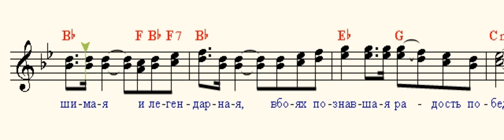Песня о Советской армии ( Song about the Soviet Army )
Над тобою шумят, как знамёна,
Годы наших великих побед.
Солнцем славных боёв озарённый,
Весь твой путь в наших песнях воспет.

 Припев:
 Несокрушимая и легендарная,
 В боях познавшая радость побед,
 Тебе, любимая родная армия,
 Шлёт наша Родина песню-привет.
 Тебе шлёт Родина песню-привет.

Родилась ты под знаменем алым
В восемнадцатом грозном году,
Всех врагов ты всегда побеждала,
Победила фашистов орду.

Слова О. Колычева
Музыка А. Александрова